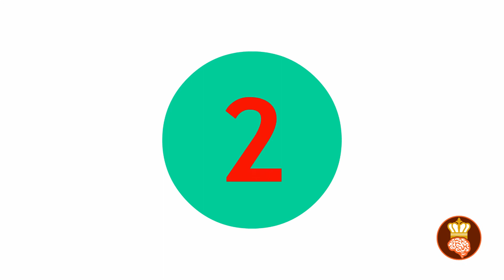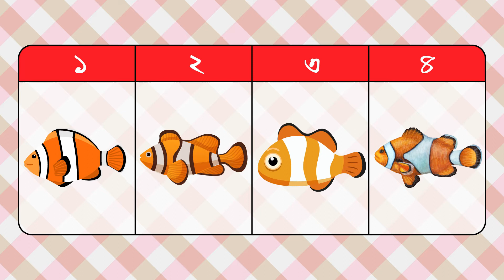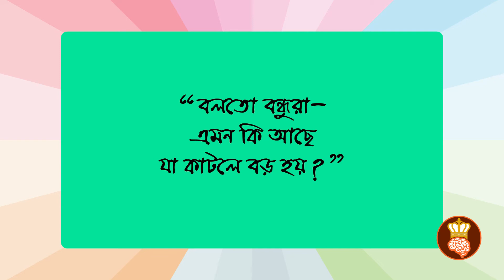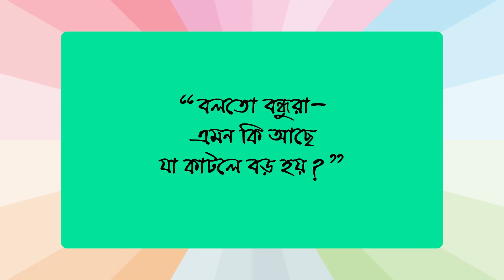Episode- 37 | কোন গুলো যাদুর ফুল? Which are the magic flowers? | Bangla Riddle-2021 | Brain King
Please solve our Brain King's  Bangla Dhadha, Bangla Riddle, Exclusive IQ Tests, Puzzle, Bangla Dhadha-2021 Etc..

36 নং ধাধার সঠিক উত্তর হলো “ ৩নং পথ দিয়ে কেন্দ্রে প্রবেশ করা যাবে।”

সিনিয়র জুনিয়র আমাদের সকল ধাঁধাঁর উত্তর দিতে প্রস্তুত।  তুমিও যদি আমাদের সকল ধাঁধাঁর উত্তর দিতে চাও তবে মাথা খাটাও । তুমি তোমার মাথাকে যত বেশি কাজে লাগাবে, তোমার Brain তত বেশি কার্যকর হতে থাকবে।
যদি তুমি 1০ সেকেন্ডের মধ্যে প্রতিটি প্রশ্নের উত্তর দিতে পারো তাহলে তুমি একজন জিনিয়াস।

Time to test your logic and brain power. If you can solve most of these riddles, murder puzzles and short detective stories, then you have nothing to worry about.
If you experience difficulties or can't solve a single crime riddle and logic puzzle, then you need to increase the amount of brain workout you get during the week.

00:00 - Intro
00:11 ​- কোন বাড়িতে ডাকাতি হবে? Which house will be robbed?
01:16 -  দু্ইটি ছবির মধ্যে পার্থক্য কি? What is the difference between the two pictures?
01:58 -  কোন ছবিটি তুমি দেখেছিলে?Which picture did you see?
03:38 - কোনটি নকল পুলিশ? Which fake Police?
04:26 - ছোট্ট একটি ধাঁধা। A small puzzle.
05:14 -  কোন মটরসাইকেল টি মাত্র এসে থেমেছে? Which motorcycle just stopped?
06:13 - কোন গুলো যাদুর ফুল? Which are the magic flowers?